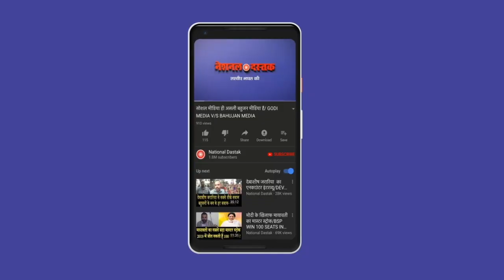दलित बहूजनो के लिए खबर/ News today